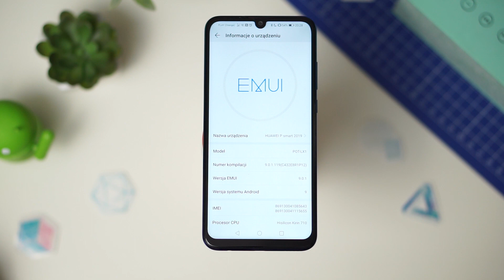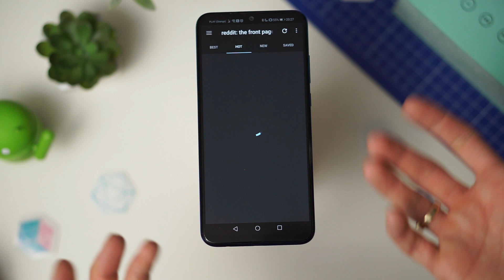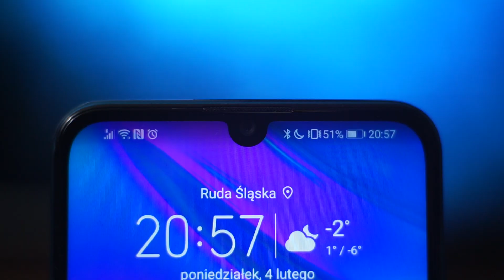Huawei P Smart 2019 - czy to smart zakup? 🤔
Huawei w zeszłym roku po raz pierwszy pokazał najtańszego reprezentanta linii P, czyli  Huawei P Smart. W tym roku poznaliśmy jego bezpośredniego następcę, który na końcu nazwy dostał dopisek - 2019. Będzie to telefon chętnie dodawany przez operatorów do najróżniejszych ofert. Dlatego warto jest się przyjrzeć temu smartfonowi i odpowiedzieć na pytanie - czy kupno Huawei P Smart 2019 będzie smart decyzją?

Muzyka:
DJ Quads - It just makes me happy